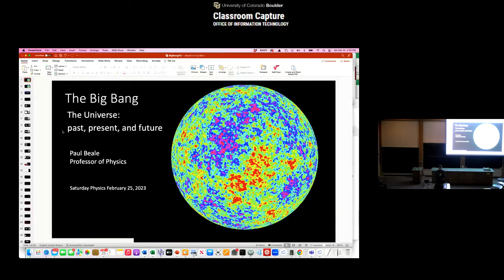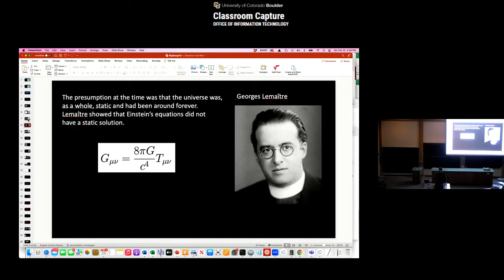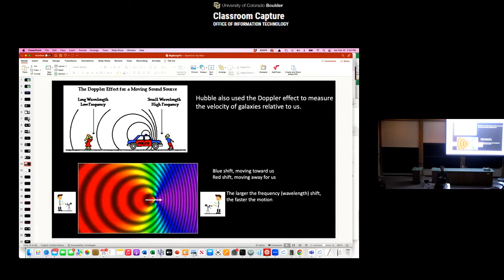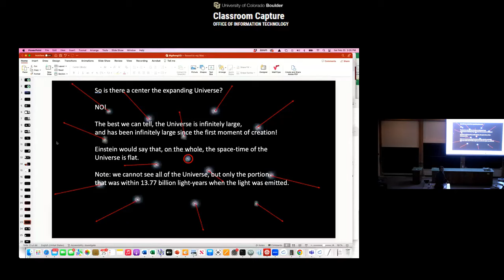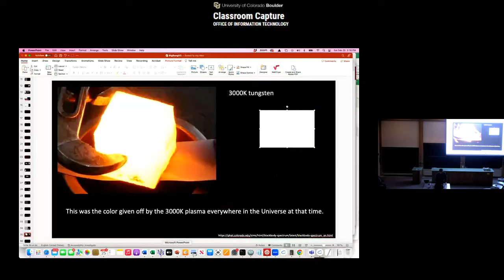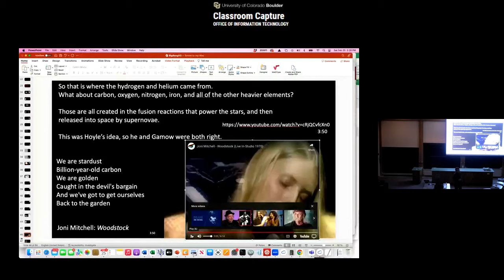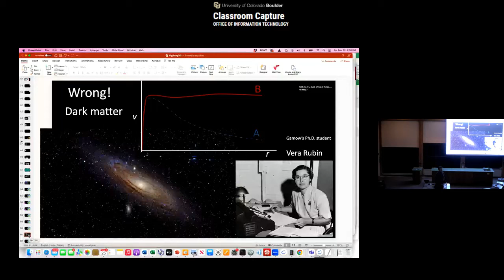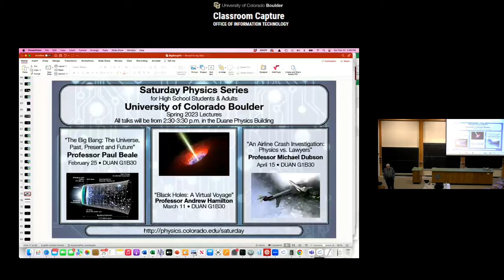Saturday Physics Series, "The Big Bang: The Universe, Past, Present and Future"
Presented by: Professor Paul Beale, Department of Physics, University of Colorado Boulder

Abstract: Science is a human endeavor. The discovery that the universe began abruptly 13.8 billion years ago is one of the great scientific stories of the last century. We will explore the empirical evidence of the Big Bang, the scientific framework that allows us to infer with considerable certainty what happened in the first moments of the universe, the scientists that solved the puzzle of how that led to our existence, and what the future holds.

The Department of Physics proudly presents the Saturday Physics Series, lectures geared toward high school students and adults to highlight the exciting research and practical potential of physics.

All lectures are free and open to the public.